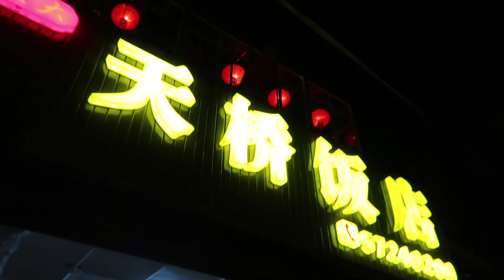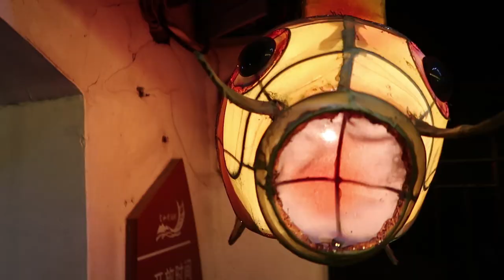LEAVING JEJU for SHANGHAI, CHINA, COMPLETE CHINA IPHONE OVERHAUL, DRINKING TOO MUCH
In today’s VLOG, leaving Jeju bound for China, griping about Jeju airport, meeting leon at the airport, fixing my iphone, drinking and trying not to drink too much, walking thru Jinshan.

VLOGGER 1on1:
Interview unique vloggers from around the world